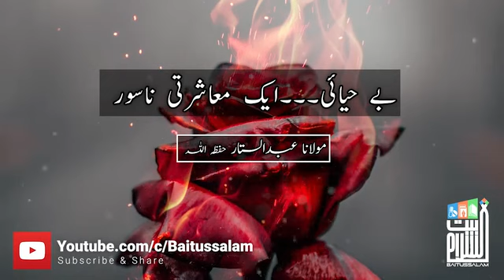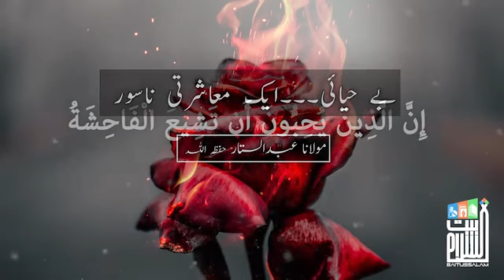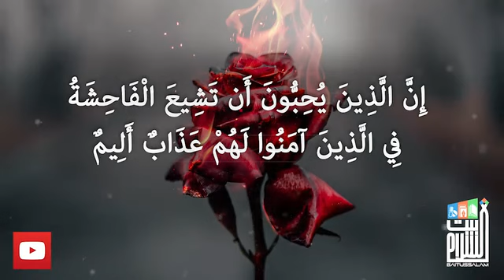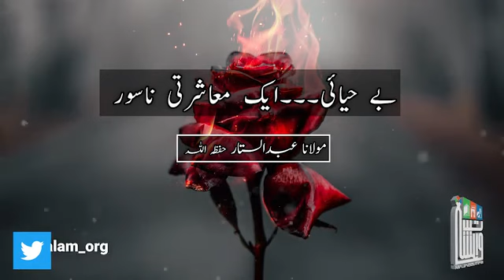14 February Valentine's Day